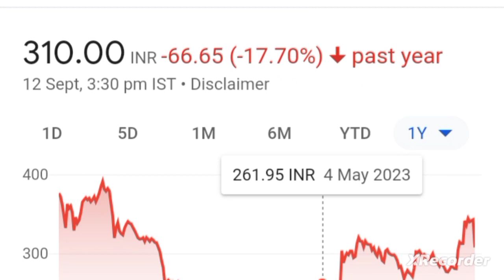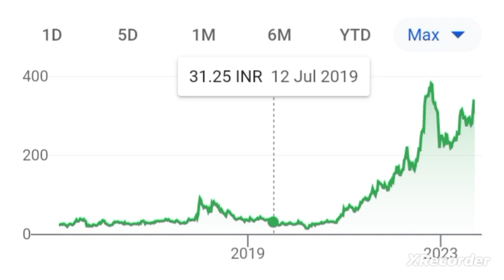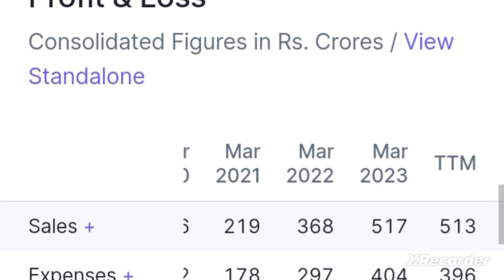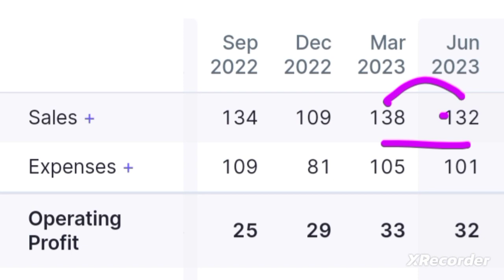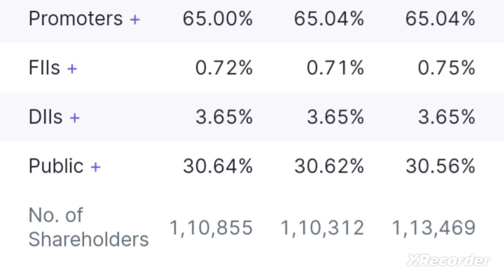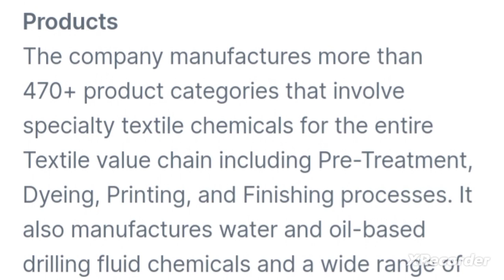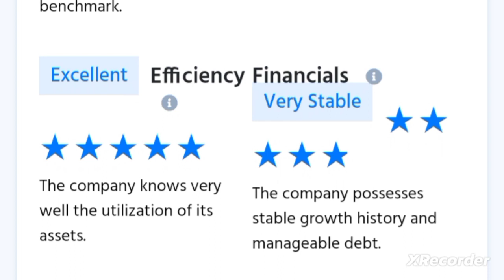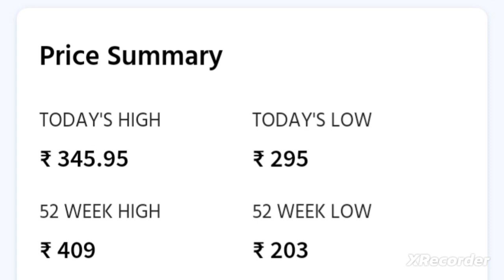💥😱 fineotex chemical share latest news today fineotex chemical share anylasis fcl share news today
fineotex chemical q2 results 2023 4
fineotex chemical q2 results 2023
fineotex chemical q2 results

fineotex chemical ltd q2 results 2023
fineotex chemical ltd q2 results 2024
fineotex chemical ltd q2 results

why fineotex chemical share falling
fcl share latest news today
fcl share latest news
fcl share news today
fcl share

fineotex chemical share today news fineotex chemical share anylasis
fineotex chemical share anylasis
fineotex chemical share latest news fineotex chemical ltd share latest news

Kamai Ka Adda
kamai ka adda today

fineotex chemical ltd fundamental